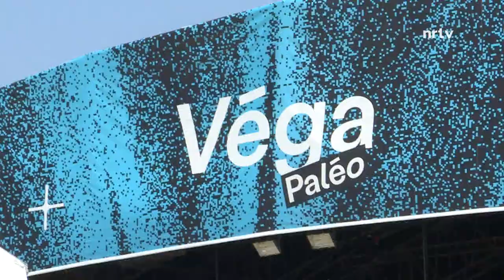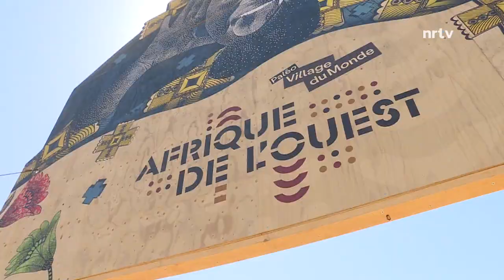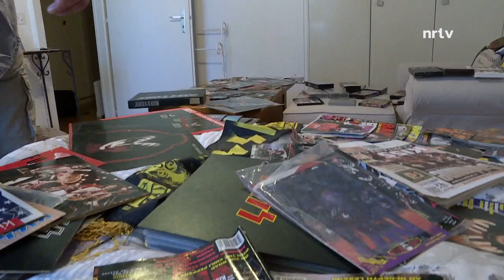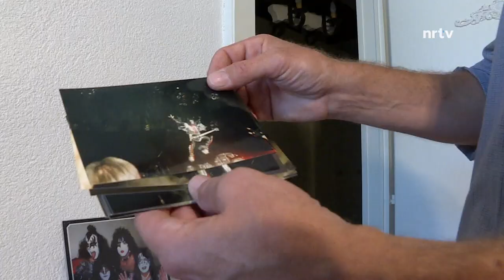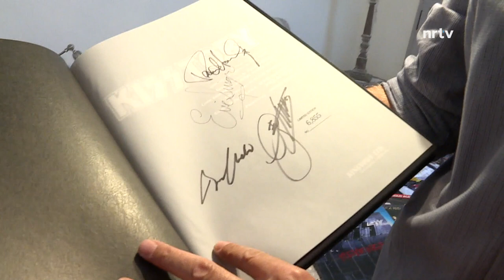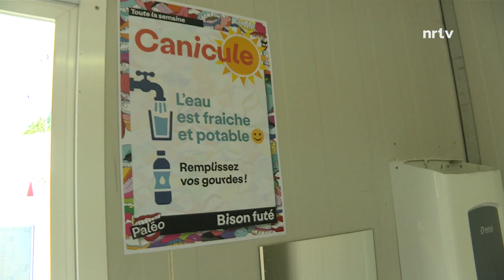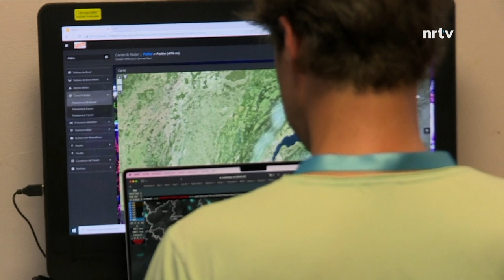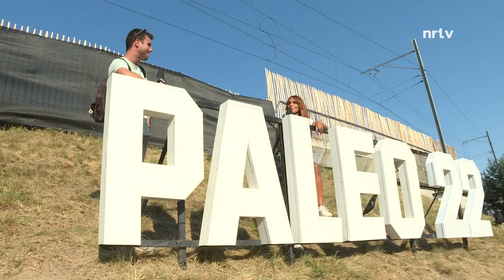PALEO 2022 - J1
Chaque jour pendant le Paléo Festival, NRTV vous fait vivre le festival de l'intérieur depuis la plaine de l'Asse.

Jour 1:

"00:00" Sommaire
"00:49" Visite du nouveau terrain de Paléo
"05:39" Rencontre avec la KISS ARMY
"08:25" Daniel Rosset rêve de rencontrer KISS
"13:22" Paléo déclenche son plan canicule
"15:43" Une station météo sur le site de Paléo

KISS, Canicule, météo et nouveautés du terrain.